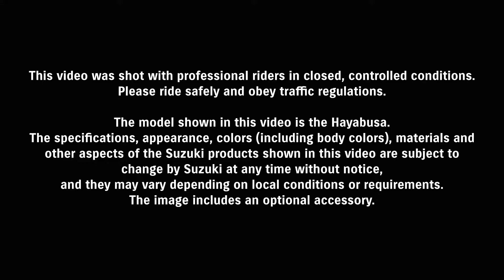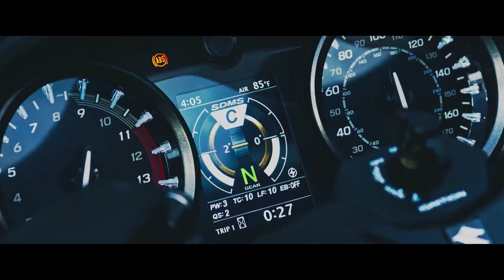Suzuki Gsx1400R Hayabusa 2021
Legendary 💞💞💞 Suzuki Hayabusa 2021 New Upcoming Bike.